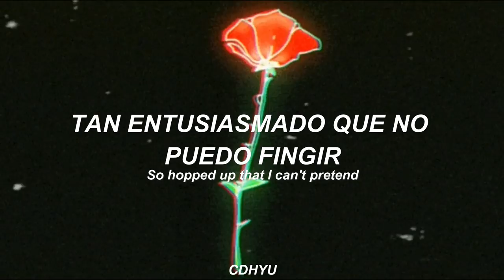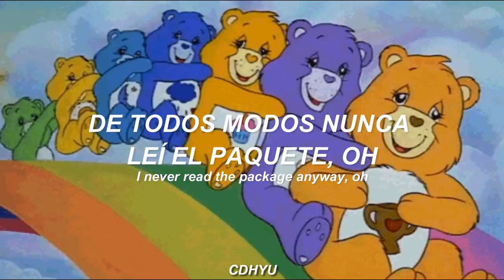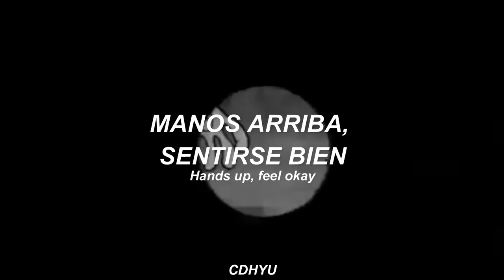Two Time - Jack Stauber / Traducido al español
Este vídeo es bien ramdom, de hecho no sabía si subirlo o no, pero creo que es bueno salirse de la zona de confort a veces y hacer mierdas locas jajajjajaa así que bueno, el próximo video les prometo que será normal, los quiero mucho y espero que les guste.

Letra:
(Give it a little attack-tack)
(Listen!)

[Verse 1]
We could leave the lights on
Sun tan
We could get lunch
Aw, man
I think that I like you
(You do?)
Yeah
But something bugs me 'bout the way you lick your envelopes so

[Chorus]
I'm out on the block again
So hopped up that I can't pretend
Two time
Stay friends
Problem that you can't defend
Hands up, feel okay
Whose heart could I break today?
Two time
Stay friends
Oh...

[Verse 2]
Slip me in your pocket
Chew the way out
Oh man, was that your last piece of gum?
(Come on!) But we both wanted some
I know, and you can get in the hole too
E-R, what can you say
I never read the package anyway

[Chorus]
Two time
Stay friends
Two time
Stay friends

[Chorus]
Two time
Stay friends
Two time
Stay friends

Con mucho amor y locura, MEH